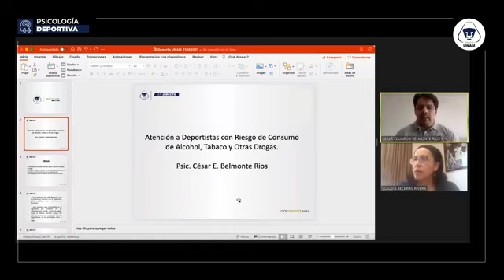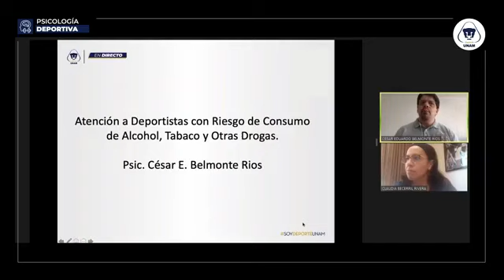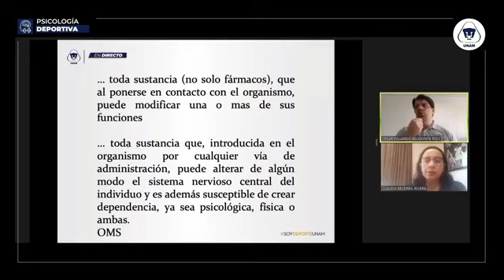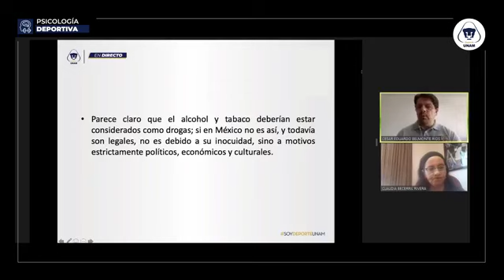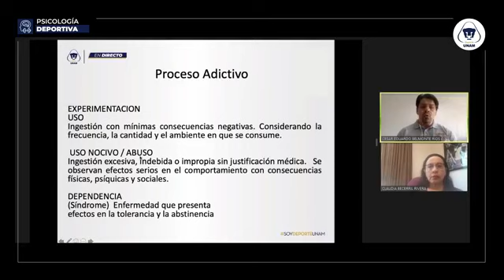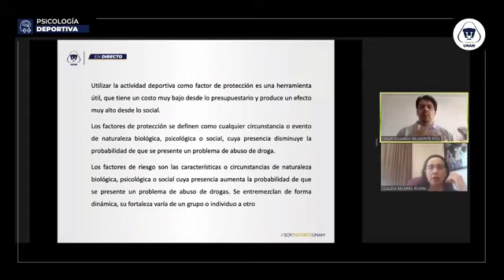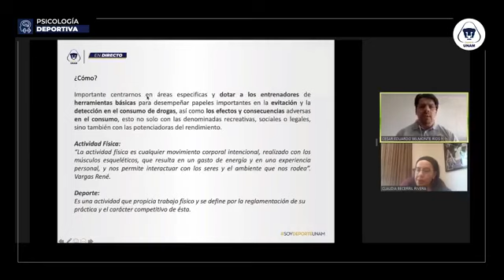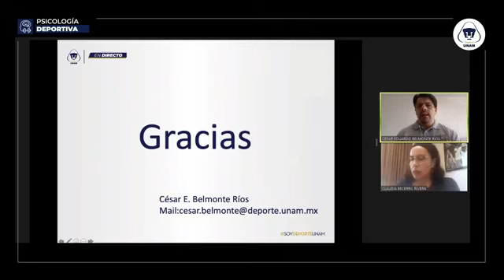Atención a deportistas con riesgo de consumo de alcohol, tabaco y otras drogas: 21 de mayo de 2021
Ponentes:
Cesar Belmonte
Claudia Becerril